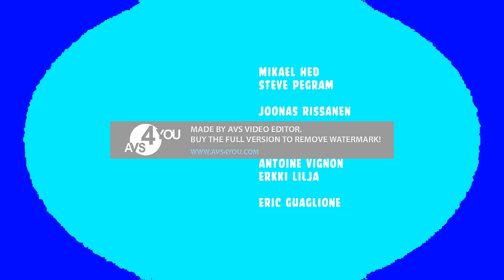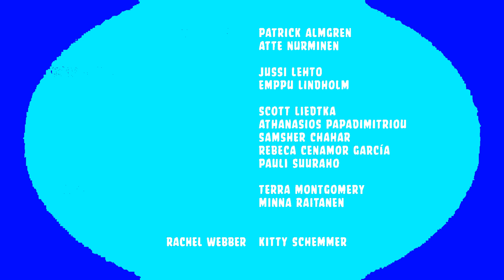Piggy Tales Trampoline in LTKC Map 1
LTKC Map 1